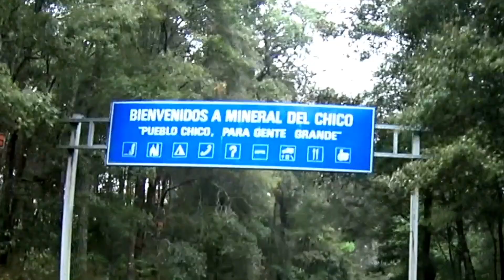IEEC188a. Mineral Del Chico